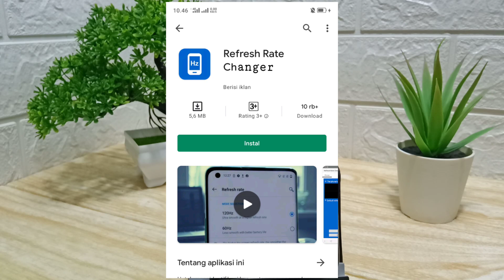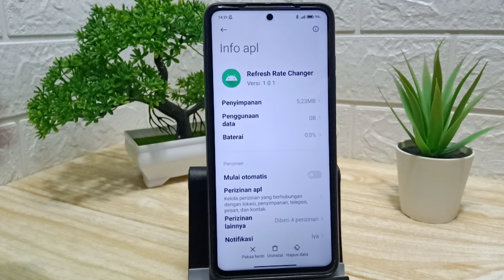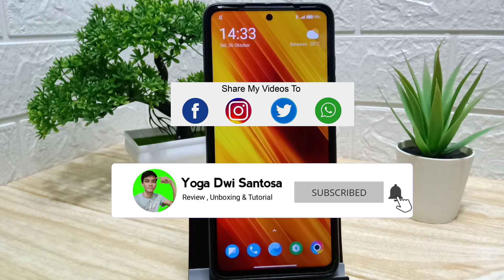Cara Setting Refresh rate 90Hz Di Poco X3 NFC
Baiklah Assalamualaikum kembali lagi bersama saya Yoga Dwi Santosa kali ini saya akan berbagi tutorial cara membuat ratio penyegaran layar 90Hz di poco x3 NFC

Baiklah langsung saja kita ke tutorial nya silahkan download aplikasi refresh rate changer di pystore atau disini mediafre pasti bisa SABAR DOWNLOAD nya buka di chrome browser atau browser bawaan hp dan jika sudah silahkan buka aplikasi nya kalian akan menemui tampilan antar muka yang simple tinggal pilih ratio 90hz da selesai seperti itu